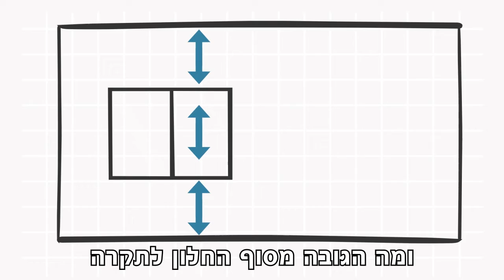מדידת חללים סרטון הסבר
סטודיו EMD הנו סטודיו המעניק מגוון פתרונות בתחום העיצוב, מיתוג עסקי, וידאו והאנימציות, עיצוב ובניית אתרים, עיצוב לדפוס, בניית מצגות מרהיבות, עריכת קליפים, סרטוני הדרכה ועוד.. מה שאנו מציעים זה עיצוב מדויק, נכון וישים עבור העסק שלכם, תוך כדי ליווי אישי וסבלנות אין קץ.

התקשרו אלינו עוד היום – 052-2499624